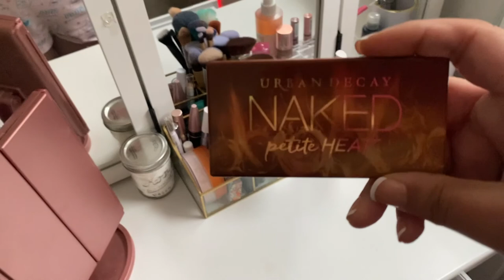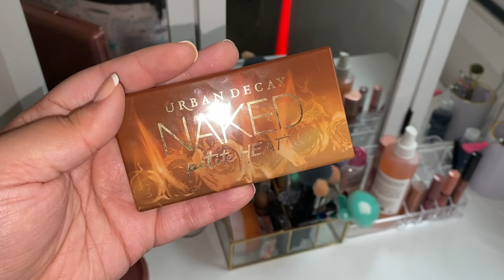PJS ALL DAYYYY//VLOGTOBER DAY 19 2020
Instagram olivialovesbeauty
snapchat olivialovesyt
Pinterest paigerocker

MUSIC IS: spencer crandall